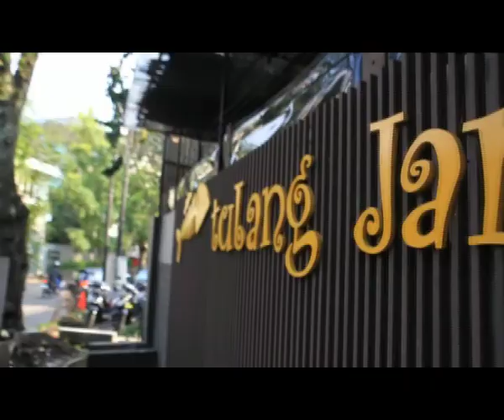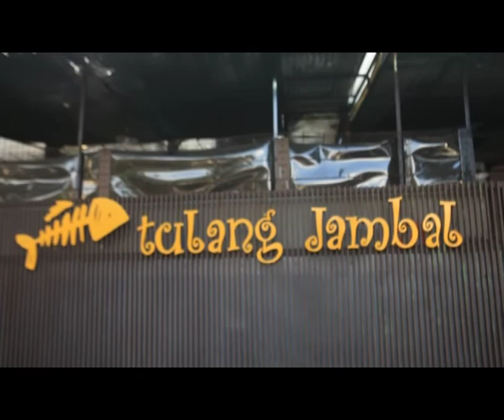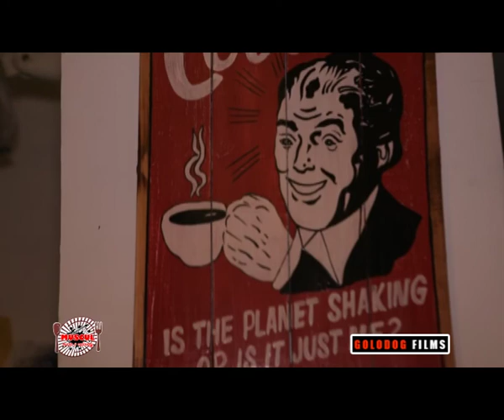Music and Culinary part I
One Stop Entertainment